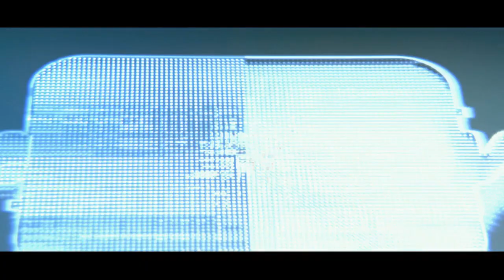Bridge Over Troubled Water - Art Garfunkel & Princess Märtha Louise of Norway [CC](1994)(ULTRA-RARE)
"Bridge Over Troubled Water" performed by The Legendary Art Garfunkel feat. Princess Märtha Louise of Norway, Stavanger Gospel Kor & Jens Wendelboe's Orchestra. English Subtitles/Closed Captions.
Live in a charity TV Show, Oslo, Norway,   1994

Fra "TV aksjonen" høsten 1994